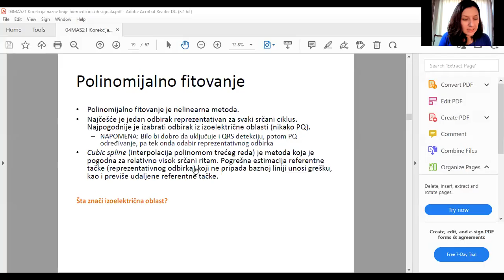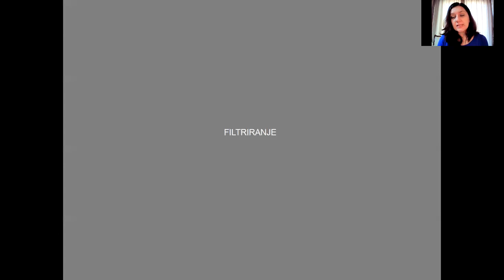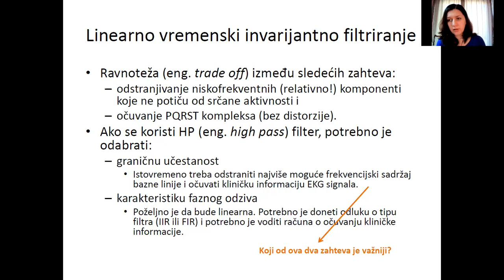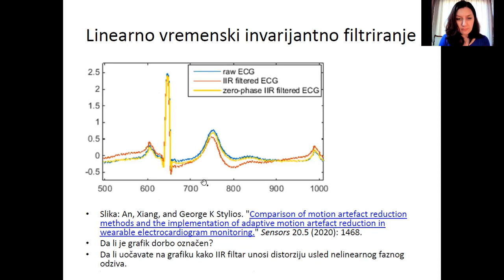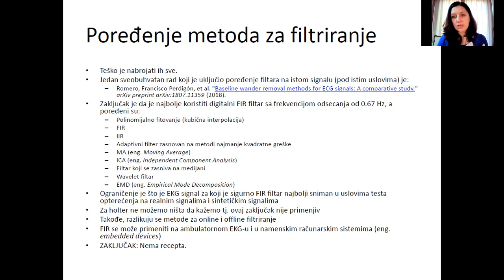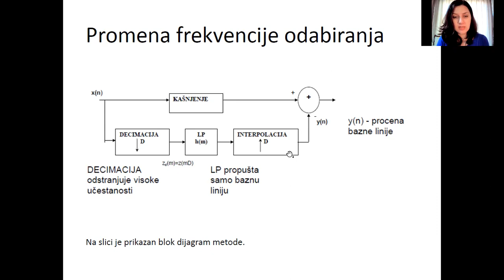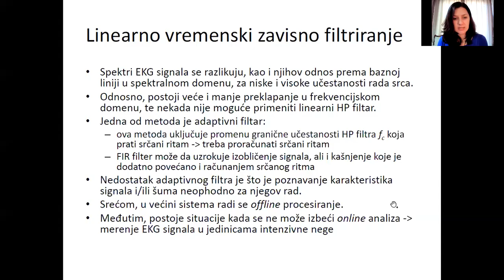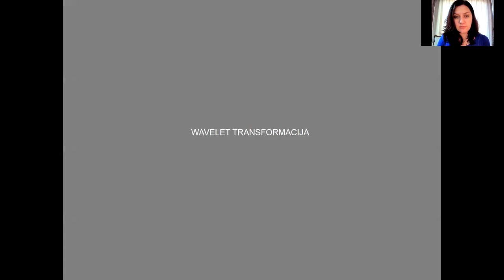MAS - Korekcija bazne linije biomedicinskih signala, čas 2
Drugi čas predavanja na temu korekcije bazne linije biomedicinskih signala iz predmeta Metode analize elektrofizioloških signala (13E054MAS, na Elektrotehničkom fakultetu Univerziteta u Beogradu koji je održan 1. novembra 2021. godine.